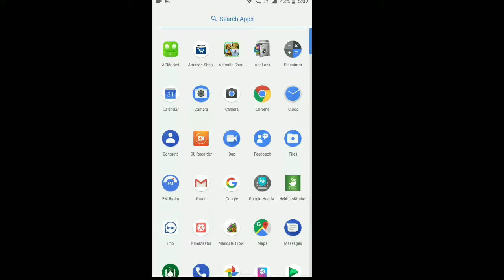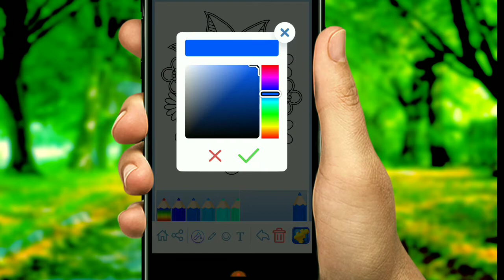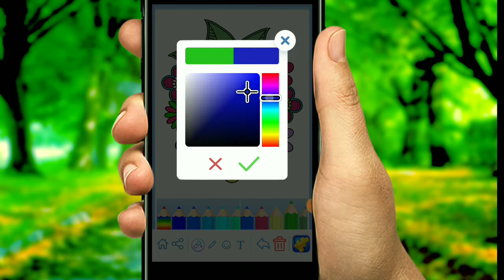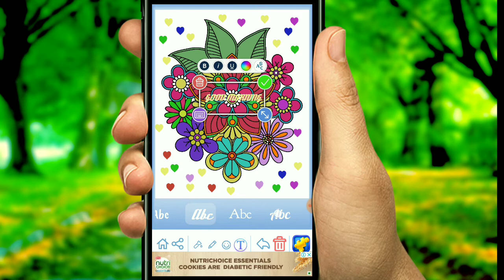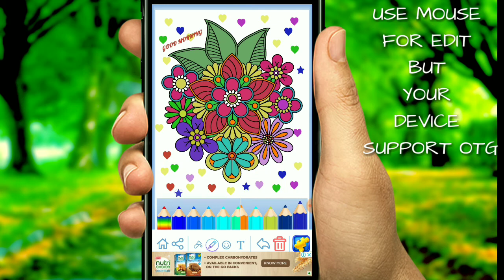COLOURING APP FOR KIDS & ADULTS | LEARN COLOURING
IT CONTAINS AD NO PROBLEM

I WILL GIVE PREMIUM LINK GIVEN BELOW

biryani book
Start reading it for free
Proverbs book